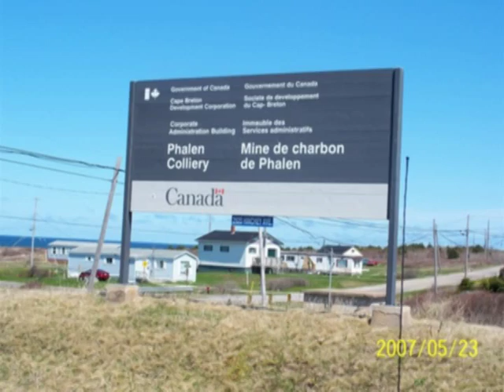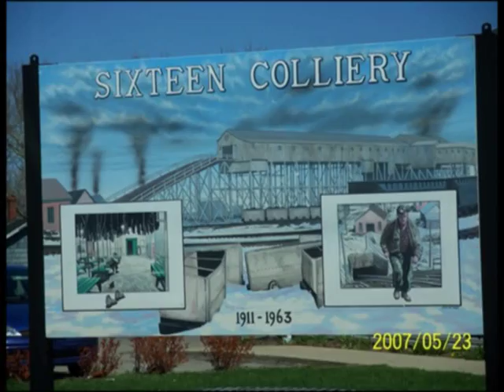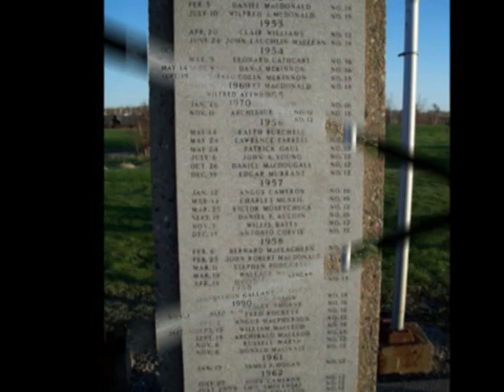Men Of The Deeps,Coal Mines Of Cape Breton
Cape Breton Miner,New Waterford,Glace Bay,Nova Scotia Music By Men Of The Deeps..

Early Mining
The southeastern part of Cape Breton Island is home to the Sydney Coal Field, an extensive underground coal seam extending at an angle from the shore beneath the seafloor of the Cabot Strait. This large deposit of high-sulphur coal was first extracted by French soldiers from Fortress Louisbourg in 1720 at nearby Port Morien. A major coal industry developed during the 19th century, becoming the largest energy project in British North America at its height of production. The largest integrated steel mill in the British Commonwealth was constructed on Sydney Harbor in 1901.

The coal and steel industries went into decline following World War II and never fully recovered. They were nationalized by the federal and provincial governments during the late 1960s with the intention of closing them by the 1980s, however production increased in the 1970s as a result of rising world oil and steel prices. By the 1990s, environmental degradation (see Sydney Tar Ponds) and economic ruin was facing the industrial Cape Breton region. The steel mill and last coal mine were closed in 2001 and the area has been struggling to adapt.

While the urban area of eastern Cape Breton County influenced by the coal and steel industries came to be referred to as "Industrial Cape Breton", many rural communities in the rest of Cape Breton Island have been relatively stable economically, largely due to the mix of fishing, forestry, small-scale agriculture, and a growing tourism industry as a result of the spectacular scenery found throughout the island.

In 1914 the SCOTIA steel mill was closed and in 1920 both DOMCO/DISCO and SCOTIA were merged into a new company named British Empire Steel and Coal Company (BESCO).

The copyright of this section might be in question and is likely from UMWA material.
IN MARCH OF 1925, Cape Breton coal miners were receiving $3.65 in daily wages and had been working part-time for more than three years. They burned company coal to heat company houses illuminated by company electricity. Their families drank company water, were indebted to the company "Pluck Me" store and were financially destitute as evidenced by the company "Bob Tailed Sheet". Local clergy spoke of children clothed in flour sacks and dying of starvation from the infamous "four cent meal". The miners had fought continuously since 1909 for decent working conditions, an eight hour day and a living wage.
The British Empire Steel Corporation (BESCO) was controlled by President Roy M. Wolvin and Vice-President J.E. McClurg who defended these conditions by frankly stating,

DEVCO and SYSCO
On July 7, 1967 the Cape Breton Development Corporation (DEVCO) was created and on March 30, 1968 all DOSCO mines were expropriated for $12 million by DEVCO. At the same time, the provincial government formed the Sydney Steel Corporation (SYSCO) and took over DOSCO's steel mill, with the aim being to gradually control the shut down of this industry.

DEVCO brought in new tourism initiatives throughout Cape Breton Island and funded various community economic development programs, however politics and other factors such as the 1973 oil crisis brought about by the OPEC embargo following the Yom Kippur War saw demand for coal increase dramatically, particularly for electrical generation. The federal government reversed course and chose to expand, rather than retract, the production of coal and opened new mines and modernized its DOSCO-inherited properties to serve new electrical generating stations. During the 1980s the provincial government also modernized the steel mill, however both coal and steel encountered production and financial difficulties in the 1990s and DEVCO and SYSCO both decommissioned their operations by the turn of the century or shortly thereafter. The last underground coal mine on Cape Breton Island closed in November 2001.